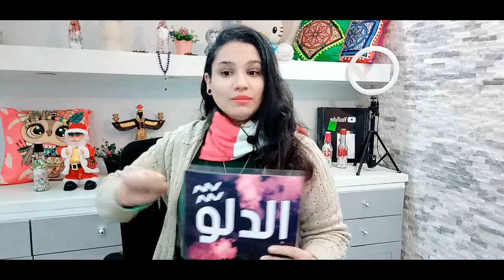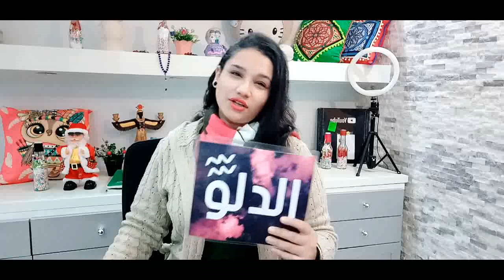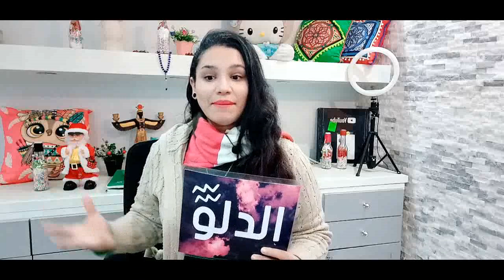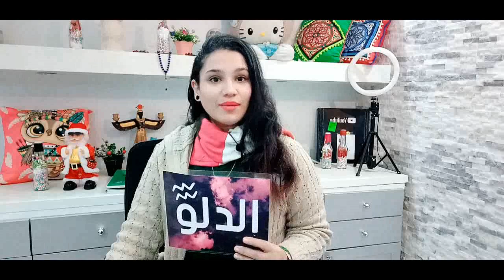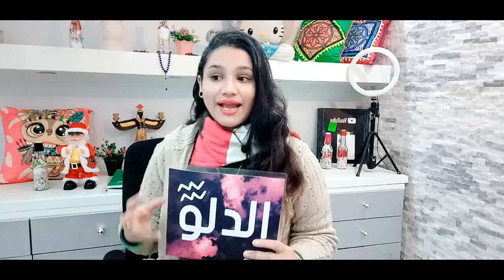برج الدلو وماذا ينتظره في شهر فبراير 2022 وما يفكر فيه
كيف تعرف برجك ؟ ...
برج الحمل
( 21 مارس شهر 3 – 20 أبريل شهر 4 )
برج الثور
( 21 أبريل شهر 4 – 21 مايو شهر 5 )
برج الجوزاء
( 22 مايو شهر 5 – 21 يونيو شهر 6 )
برج السرطان
( 22 يونيو شهر 6 – 22 يوليو شهر 7 )
برج الأسد
( 23 يوليو شهر 7 – 22 أغسطس شهر 8 )
برج العذراء
( 23 أغسطس شهر 8 – 22 سبتمبر شهر 9 )
برج الميزان
( 23 سبتمبر شهر 9 – 22 اكتوبر شهر 10 )
برج العقرب
( 23 أكتوبر شهر 10 – 21 نوفمبر شهر 11 )
برج القوس
( 22 نوفمبر شهر 11 – 21 ديسمبر شهر 12 )
برج الجدي
( 22 ديسمبر شهر 12 – 20 يناير شهر 1 )
برج الدلو
( 21 يناير شهر 1 – 19 فبراير شهر 2 )
برج الحوت